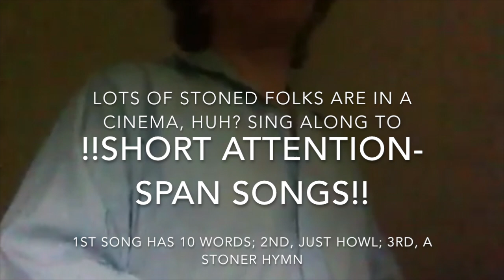3 Short Attention-Span Songs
Seattle's venerable weekly The Stranger is holding its first stoner film festival. I captioned 3 of my microsongs as a greeting card to my new city and region, if I tickle their fancy: cinema showings aplenty. 4:20 limit, so a brief entry at about 1:45.